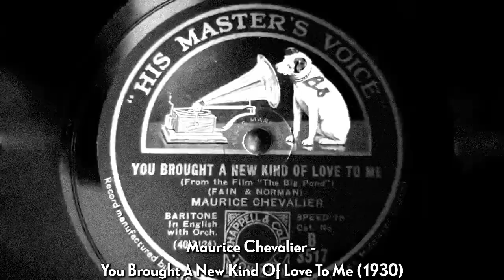Maurice Chevalier - You Brought A New Kind Of Love To Me (1930)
Performed by: Maurice Chevalier

Full Song Title: You Brought A New Kind Of Love To Me

Maurice Chevalier, (born September 12, 1888, Paris, France — died January 1, 1972, Paris,France), was a debonair French musical-comedy star and entertainer who was known for witty and sophisticated films that contributed greatly to the establishment of the musical as a film genre during the early 1930s. His suave manner and half-speaking style of singing, together with his trademark tilted straw hat and a possibly exaggerated French accent, gained him international fame as a stage personality, and he became known as “the most popular Frenchman in the world.” He is perhaps best known for his signature songs, including "You Brought A New Kind Of Love To Me", "Livin' In The Sunlight", "Valentine", "Louise", "Mimi", and "Thank Heaven for Little Girls" and for his films, including The Love Parade, The Big Pond, The Smiling Lieutenant, One Hour with You and Love Me Tonight. His trademark attire was a boater hat and tuxedo.

Chevalier grew up in a struggling working-class family. He lacked interest in the trades, however, and made his debut as a Parisian café singer in 1901. At the beginning of World War I he was called up for military service. Chevalier was wounded and captured in his first engagement and spent 26 months in a German prisoner-of-war camp, during which time he learned English from a fellow POW. Following the war, he returned to what was already a thriving career.

By the 1920s Chevalier was a famous entertainer in French musical revues and was appearing in French films. He starred in the operetta Dédé in Paris in 1921 and made his first appearance in the United States when the show was later brought to New York City. In 1928 a producer invited him to appear in American movies. His first Hollywood film, The Innocents of Paris (1929), was the prototype of the popular gay and charming musicals that followed, in which he often costarred with Jeanette MacDonald e.g., The Love Parade (1930), One Hour with You (1932), Love Me Tonight (1932), and The Merry Widow (1934).

Chevalier returned to Paris in 1935. During World War II he continued to tour in the unoccupied areas of France but performed twice in Paris and once for French prisoners in a German camp (in exchange for the release of several POWs). He was denounced as a collaborationist, but his name was soon cleared, and he resumed his career in France. His popularity in the United States suffered for much longer, however, though he did have a successful North American tour in 1947.

Chevalier took up his Hollywood career in the 1950s, appearing with Audrey Hepburn in Billy Wilder’s Love in the Afternoon (1957) which was his first Hollywood film in more than 20 years. In 1958, he starred with Leslie Caron and Louis Jourdan in Gigi. In the early 1960s, he made eight films, including Can-Can in 1960 and Fanny the following year. In 1970, he made his final contribution to the film industry where he sang the title song of the Disney film The Aristocats. He died in Paris, on 1 January 1972, from complications of a suicide attempt.

Best wishes,
Stu